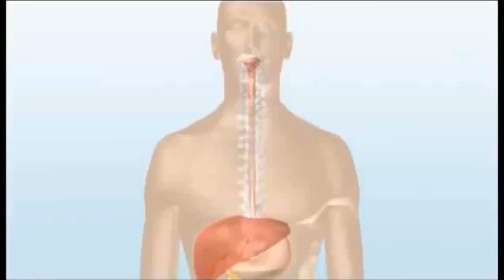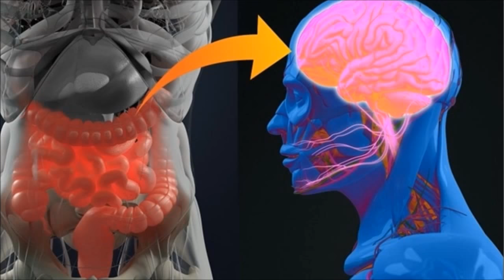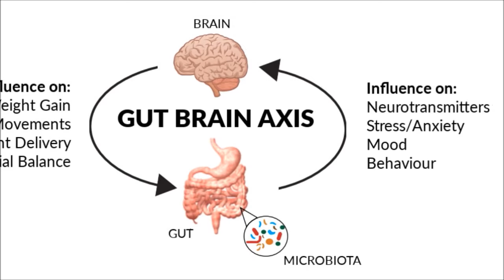How The Body Performs TELEKINESIS! (How Brain, Gut & Microbes Help Us With Our Abilities)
How Brain, Gut & Microbes Help Us. Its the enteric nervous system. It has also been seen the microbes Help in the development and construct of the brain it self. My theory is that there might be away to use specific microbes to increase regions of the brain help in psychokinesis. One of these regions are our intentions. The intention is one of the main important factors in moving objects with telekinesis. The microbes have been seen as our subconscious by scientists. Which means that microbes work under the radar of the conscious mind to help move objects. There are four dominant bacterial phyla in the human gut are Firmicutes, Bacteroidetes, Actinobacteria, and Proteobacteria. Most bacteria belong to the genera Bacteroides, Clostridium, Faecalibacterium, Eubacterium, Ruminococcus, Peptococcus, Peptostreptococcus, and Bifidobacterium. There are aerobic microbes like the Streptococcus and Lactobacillus found in the top half and bottom half of the small intestines. These microbes need oxygen to live and thrive which means that this is where our bio energy  (Chi energy) can be developed through digestion (which the microbes do) and intestine absorption and other means. We gain oxygen from normal  breathing of air, doing qi gong exercises and from certain foods. These two microbes also exist in the stomach.
Acetobacter Microbes are aerobic and are found in Kombucha drinks. They may help the small intestines with chi energy development if taken regularly . Give it a try.  Most of the microbes are anaerobic (dont need oxygen to live).